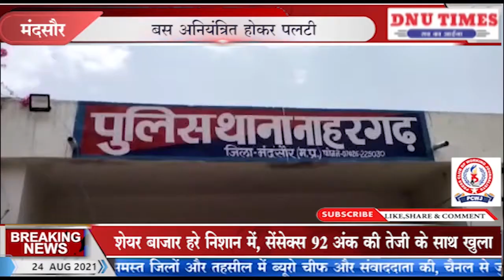मंदसौर # बस अनियंत्रित होकर पलटी , लगभग 15 यात्री हुए घायल , जिला अस्पताल किया रेफर